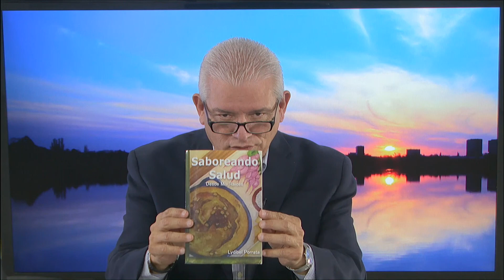Hay Que Decirlo 06-02-17 (6)